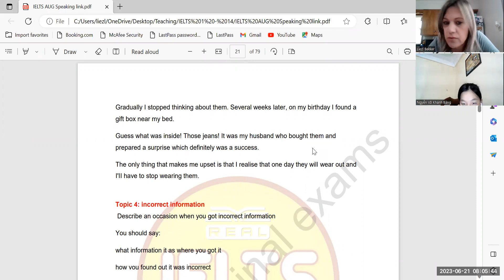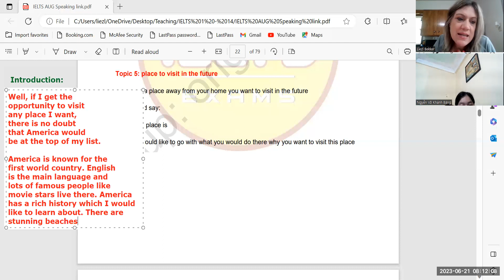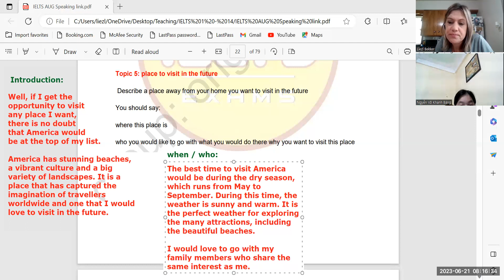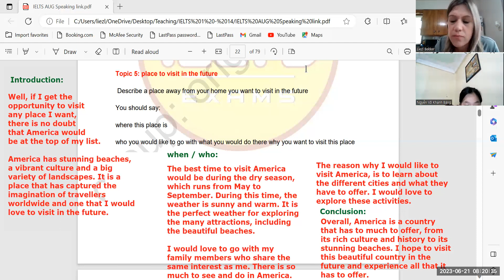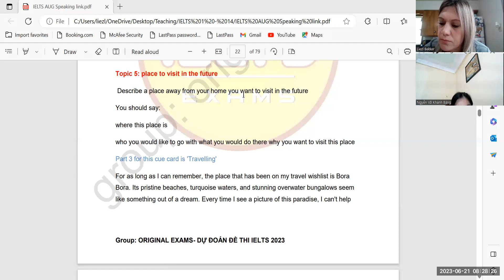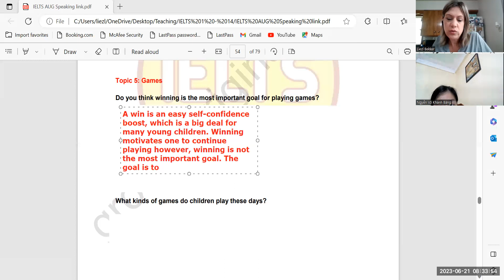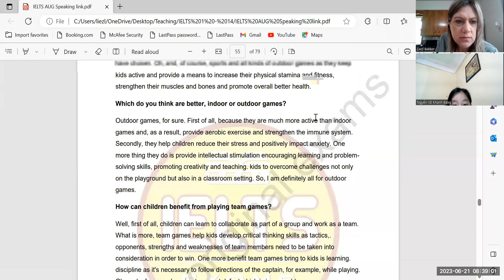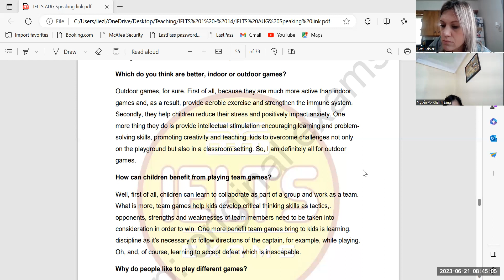IELTS Aug Link Icy 21 06 23 3